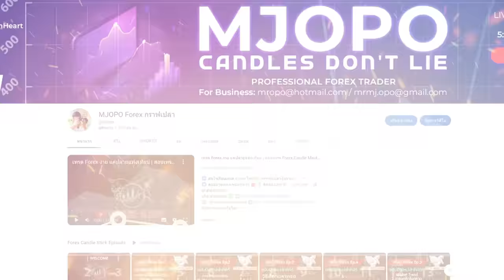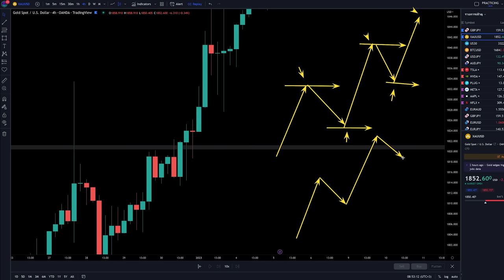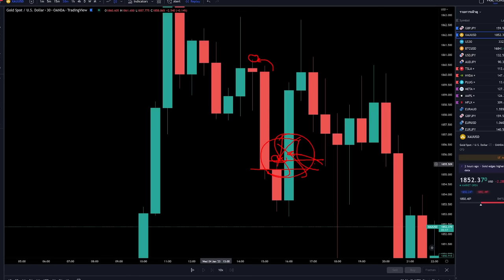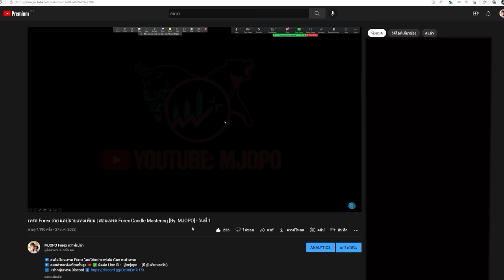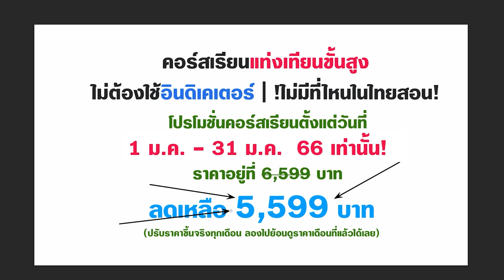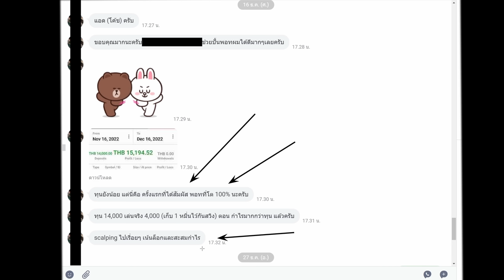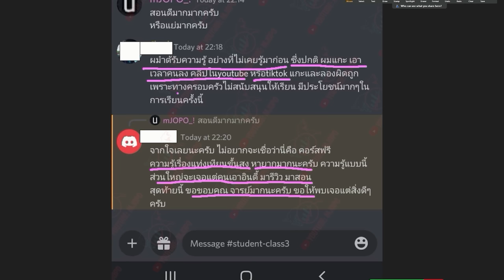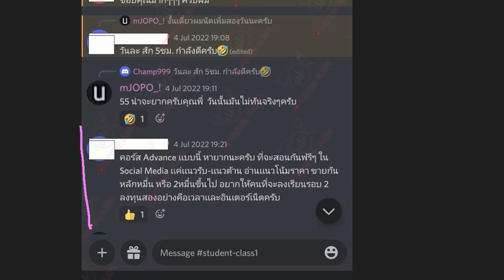ท่านผู้เจริญที่เทรด FOREX ถ้าไม่อยากโดนทองคำลาก ต้องดูคลิปนี้